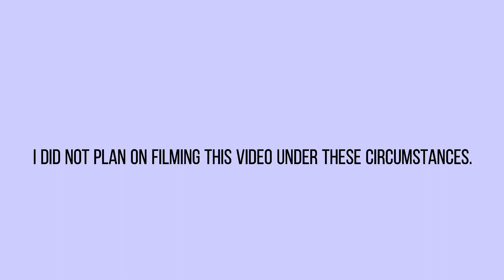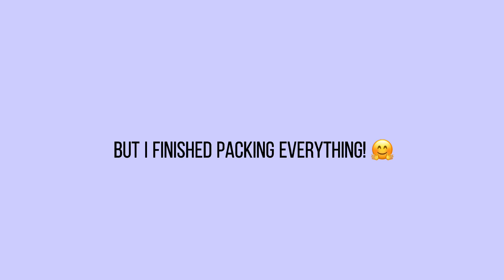Pack with me for 3 week vacation!!